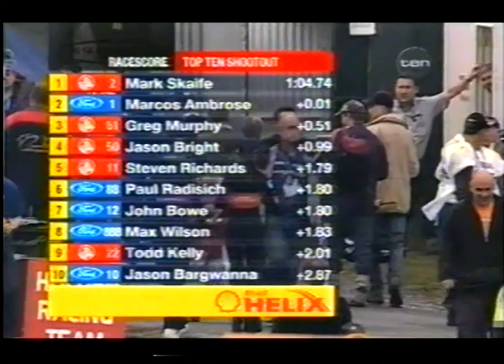2004 V8 Supercars - Round 3 (Pukekohe), Top 10 Shootout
2004 V8 Supercars Championship
Round 3 - Pukekohe